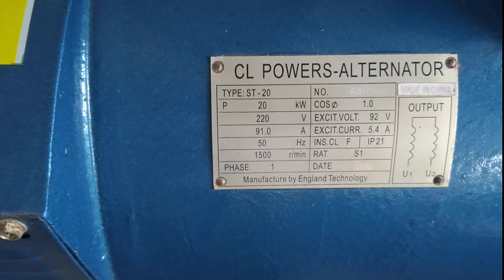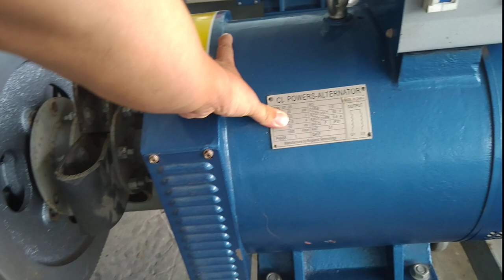máy phát điện diesel các loại 0888812048